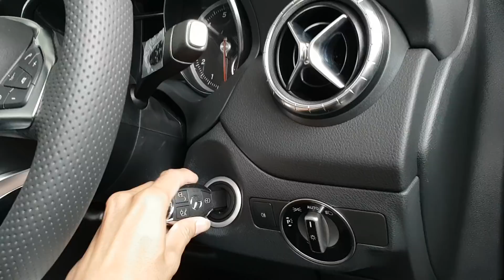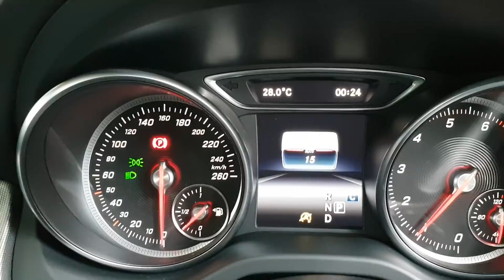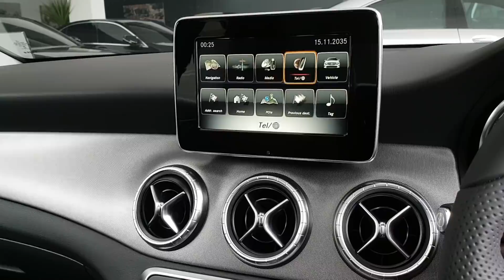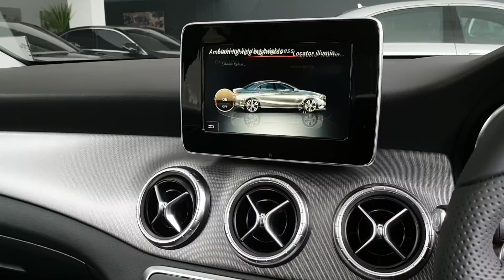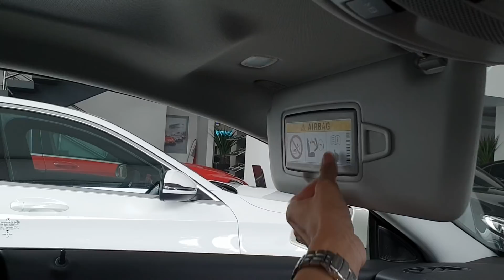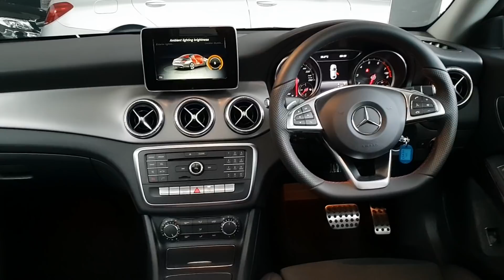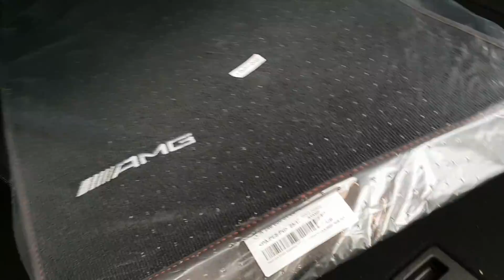In Depth Tour Mercedes Benz CLA 200 AMG Line [C117] - Indonesia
Untuk pemesanan Mercedes Benz wilayah Jabodetabek dan sekitarnya bisa menghubungi Yuna di 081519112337 Nusantara Mercedes-Benz